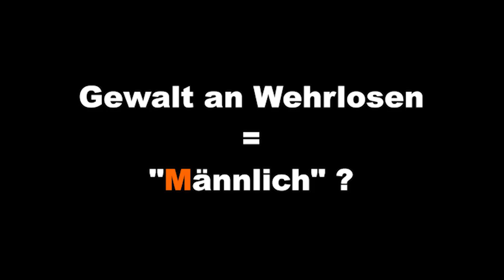MIGROS - Zeig dem Tier den Meister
Wer sich als Mann beweisen muss kauft sich ein möglichst grosses Stück Fleisch. So wirbt der Schweizer Grossverteiler MIGROS für die Grillsaison 2012 auf sehr tiefem Niveau (Link zum Original In diesem Video sehen wir Ausschnitte aus dem Leben der Opfer einer Grillkultur, welche denkende und fühlende Tiere zur Ware degradiert.

Was könnt ihr tun? Unterstützt diese Industrie nicht - stellt so früh es geht auf einen veganen Lebensstil um; es ist leichter als ihr denkt.

Teilt den Link zu diesem Video via E-Mail und sozialen Netzwerken wie Facebook, Twitter oder postet ihn auf eurem Blog.

Da dieses Video wahrscheinlich zensiert wird, ladet es mit Hilfe dieser Webseite herunter damit es nicht verloren geht. Bedenkt, dass ihr euch strafbar machen könnt, falls ihr es erneut hochlädt.

Until all cages are empty - euer Animal Rights Rabbit.